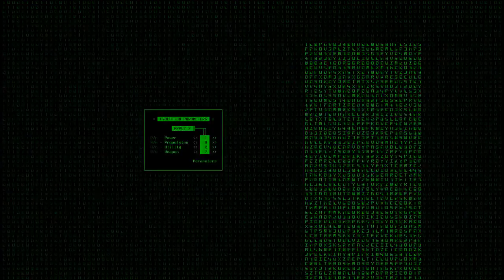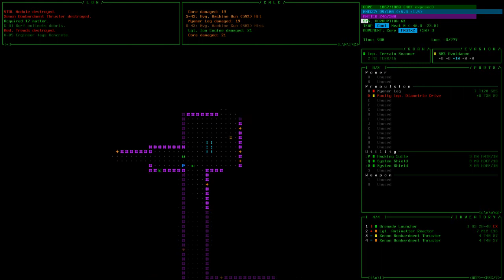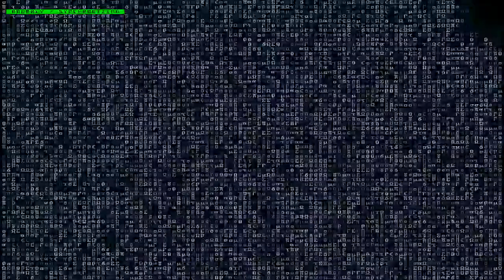Cogmind Real-Time Speedrun 22 mins (Music)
Joke run turned into a speed record. I entered Access at 11:45 (!) but got extremely unlucky with the location of the exit...